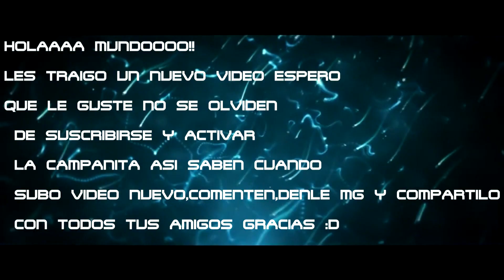ARGENTINA 3 ECUADOR 0 | Reaccion De Hincha Argentino | Copa América 2021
★BOCA JUNIORS★

NUEVO✔